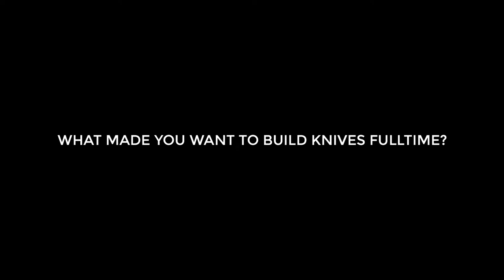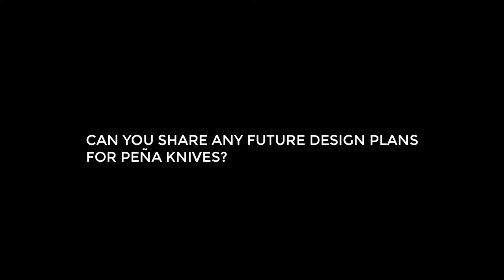An interview with Enrique Peña at Texas 2022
An interview we did with dear friend Enrique Peña at Texas on March 2022.

Filmed and edited by our own Wing Chun Brother from Wing Chun United @Craig Allen.